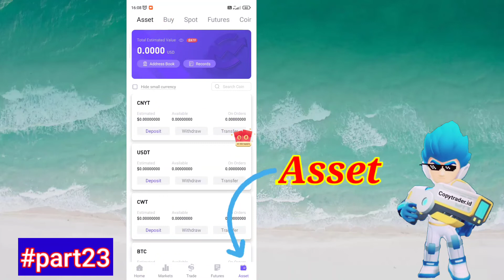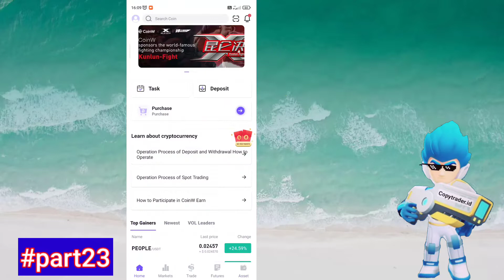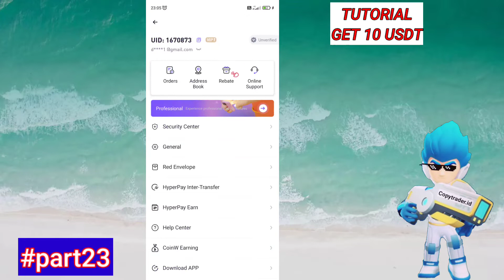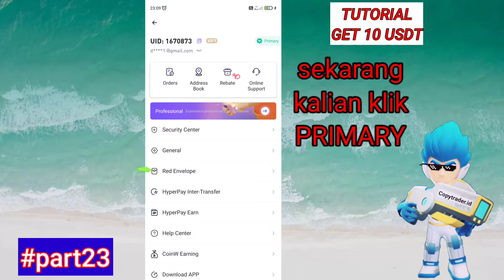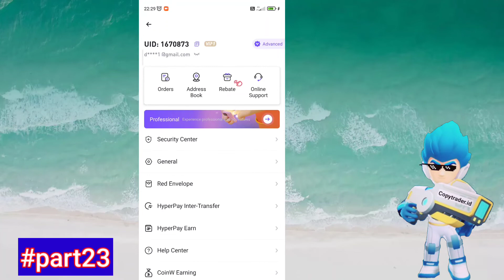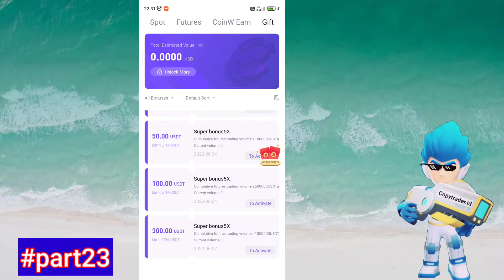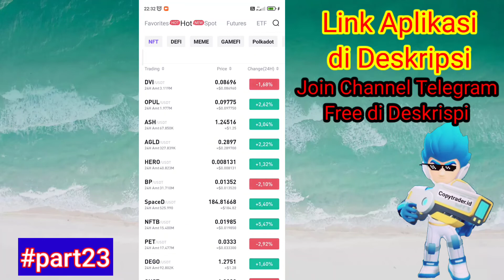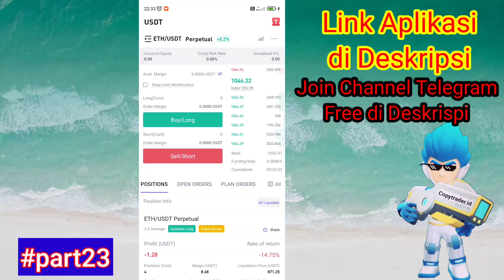CUMA DAFTAR DAPAT 10 DOLAR DAN BISA LANGSUNG BUAT TRADING FUTURE